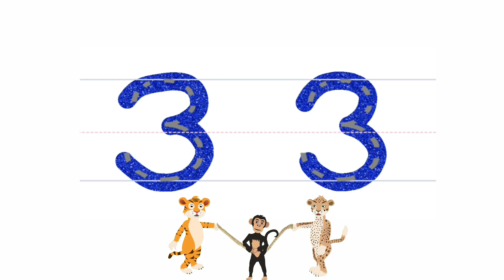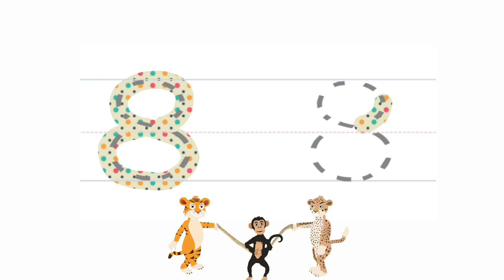| 123 NUMBER AND NUMBER SONG RHYMES FOR KIDS AND 1 TO 100 NUMBERS | 1 TO 100 NUMBERS WITH SPELLINGS|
1 TO 100 NUMBERS AND RHYMES AND NUMBER SONGS ALPHABETS TO 100 NUMBERS WITH SPELLINGS ABC AND ALPHABET SONG AND EDUCATION WIT 3D PICTURES FOR PRE SCHOOL KIDS  AND FUN AND LEARN FOR KIDS WITH ANIMATED 3D PICTURES